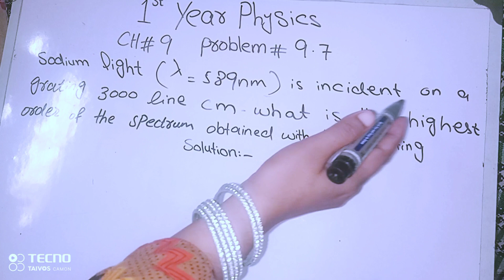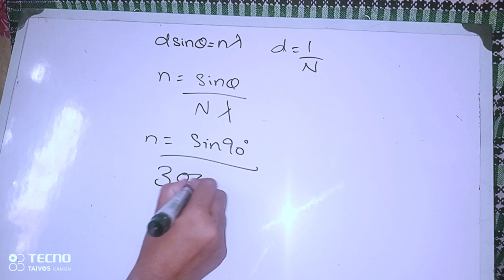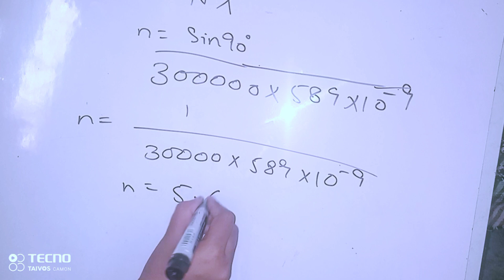Physics numerical 1st year physics ||most important numerical about exam